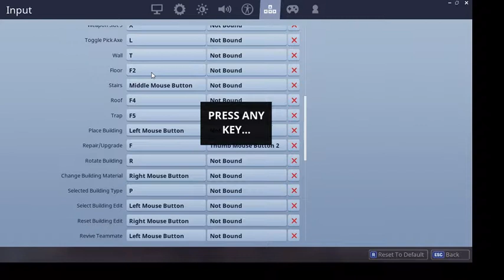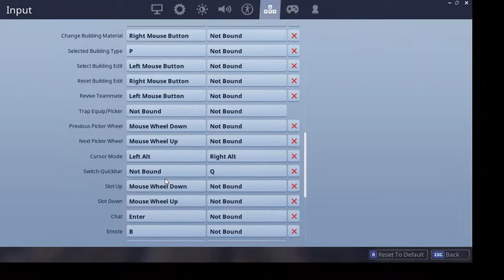FoRnTiTE N0oB CoNTenT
STILL HAVE A HORRIBLE MICORPHONE TO RECORD WITH